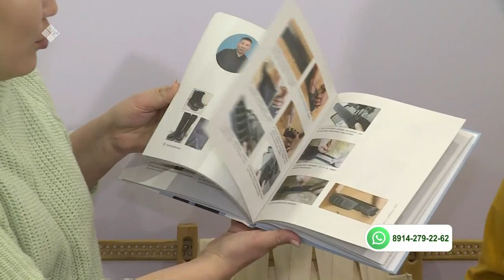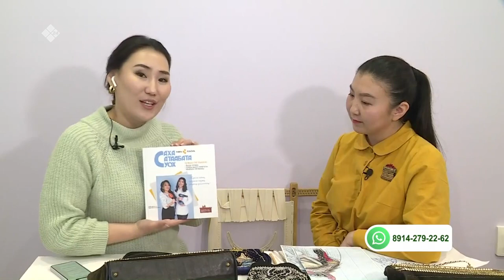«Саха сатаабата суох» биэриигэ: ыаҕайа моһуоннаах суумка (09.03.22)